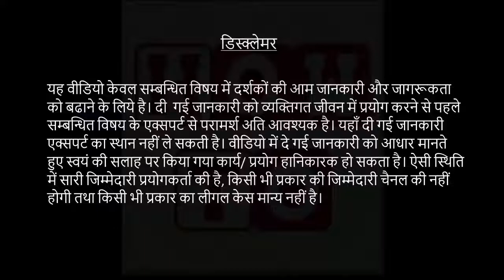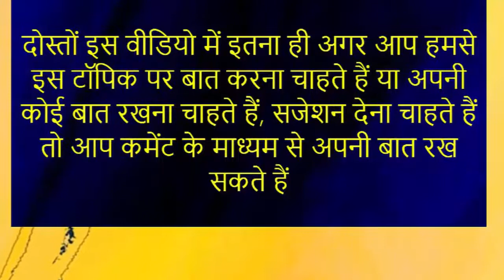प्रेगनेंसी में भूख कम लगने के कारण और उसके उपाय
प्रेगनेंसी के दौरान भूख कम किस किस कारण से लगती है.
प्रेगनेंसी की पहली तिमाही, दूसरी तिमाही और तीसरी तिमाही में भूख कम  के क्या क्या कारण होते हैं, और किस प्रकार से हम साधारण तरीके से अपनी भूख को बढ़ा सकते हैं.
इस पर चर्चा करेंगे